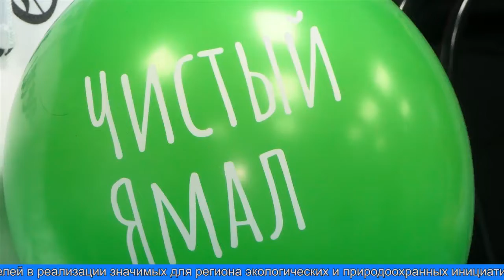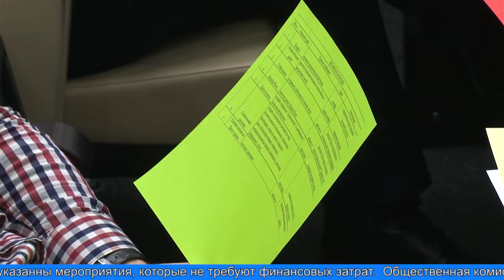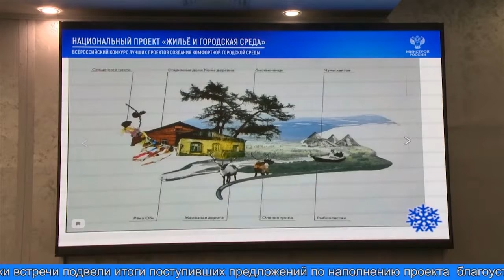Продолжается реализация федерального проекта «Формирование комфортной городской среды»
Сегодня состоялось очередное заседание Общественной комиссии по обеспечению реализации федерального проекта «Формирование комфортной городской среды» на территории города Лабытнанги. На повестке стояло 2 вопроса: рассмотрение экспертами поступивших предложений в рамках регионального экологического проекта «Чистый Ямал» и определение основных мероприятий по благоустройству общественной территории в районе Коми-деревни.